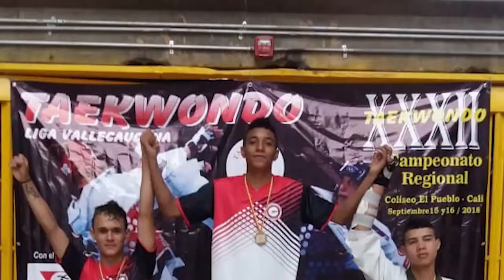Sección de Deportes NVC - 20 de Septiembre de 2018